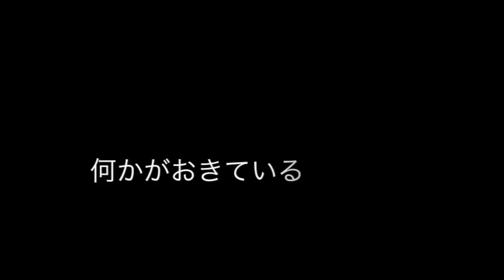2015 Barbie Show CM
2015 3/8(日)に開催される
Barbie Convention in Japan
《主催　CAFE BAR-B》
でのバービーショー告知CM

年に一度、日本で唯一のバービーパーティー
Barbie Convention in Japan 　定員約100名
2015年 3/8（日）AM11:00〜PM16:00

フレンチフルコース&ソフトドリンク飲み放題付き
バービーなどお土産やプレゼント付

バービーショー、ファッションショー
会場の全ての方が持ち帰れるプレゼントあり★
会場の人をターゲットにした各賞ありの
華やかなパーティーです。

申し込み、詳細は以下のURL
CAFE BAR-Bより